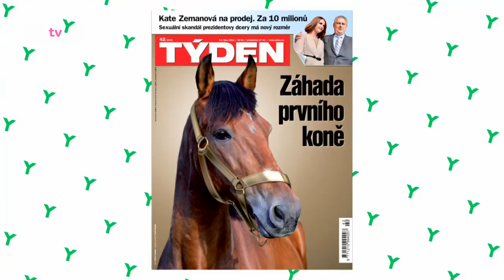INSTINKTY Jaromíra Soukupa (2017/2) - Zdeněk Srstka, Alice Bendová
Důvěrné a často překvapující odhalení hvězd a osobností v originální diskuzi moderované Jaromírem Soukupem